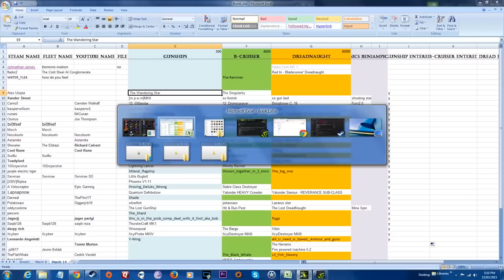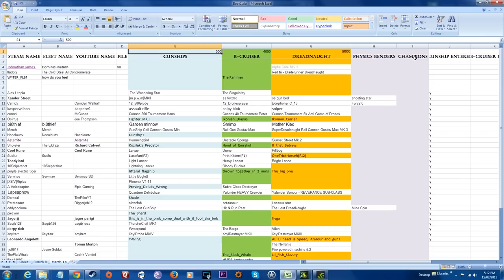Reassembly ► Tournament #4 (Part 1) ► Gunship Showdown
Reassembly (The game) Gameplay - Tournament #4 Part 1 - March 15/2015 - Gunship Tournament - Join me as we "attempt" to bring the Reassembly community together for our fourth battle of the builds.

If you are unable to do this, and you still want to compete, just ensure that that last save game you play, has the ships in it, that you would like to enter into the competition. Then just let me know below what your fleet name is, what the ship name is and what weight class you wish to be entered into. (Be sure to friend me on steam, this will not work otherwise)

Remember, that only one ship per class can be entered into the competition. Fly safe my friends!

Up to 500p Gunship
Up to 4000p Battle Cruiser
Up to 8000p Dreadnought

Any ship, including spinners may enter the Physics Bender Tournaments.

Example of Format:

Steam/YouTube name: Deluks
Fleet name: Aldrovan
Ship name: Piercing Nettle
Class: Dreadnought

Join me as we invade the chaotic vectored existence of the unusual space faring races in the game, Reassembly. I will provide all the answers to any question regarding this surprisingly addictive title while providing an ongoing tutorial on the game.

Some music in this episode was provided by:

"Latin Industries"

Destructive combat

Reassembly is coming to PC, Mac, and Linux in early 2015!